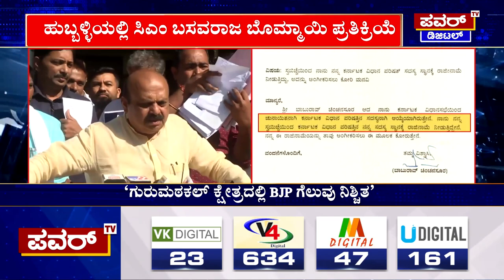CM Bommai : ಕಾಂಗ್ರೆಸ್​ನಿಂದ ಬಂದಿದ್ರು, ಅಲ್ಲಿಗೆ ಹೋಗ್ತಿದ್ದಾರೆ..!| Baburao Chinchansur | Power TV News